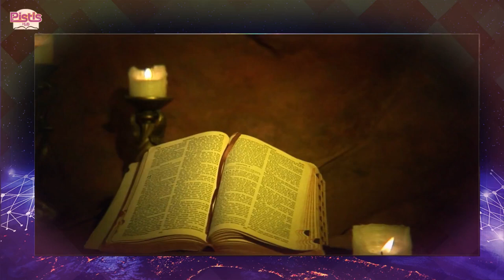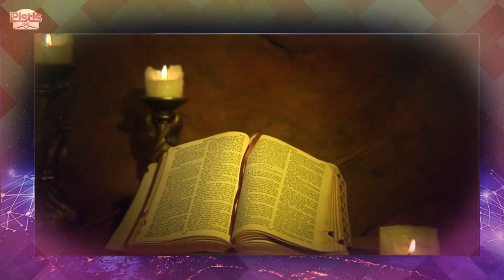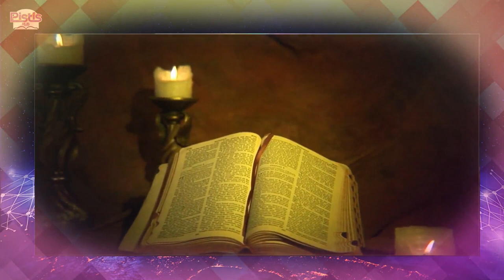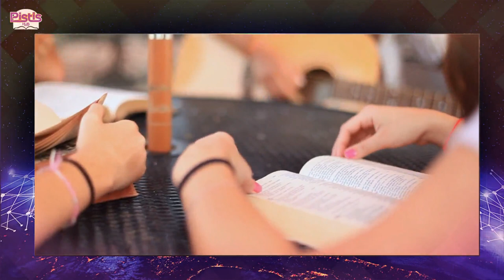HOW TO STEP INTO WEALTH WIHTOUT LABOUR | PASTOR MATTHEW ASHIMOLOWO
This is a Standard License. Our Standard License is written for and indemnifies you, the individual person who signed up for the account on one of our websites, not the entity or company you work for. If you need an Enterprise License written for and indemnifying you and your entity or company, please contact our Enterprise team at .

1)This video has no negative impact on the original works (It would actually be positive for them)
2)This video is also used for teaching purposes.
3)It is transformative in nature.
4)I ONLY used bits and pieces of videos to get the point across where necessary.

koinonia Abuja
Joshua Selman
koinonia global
apostle tv